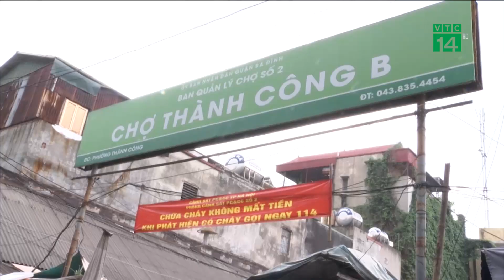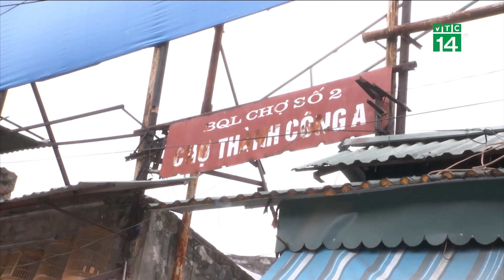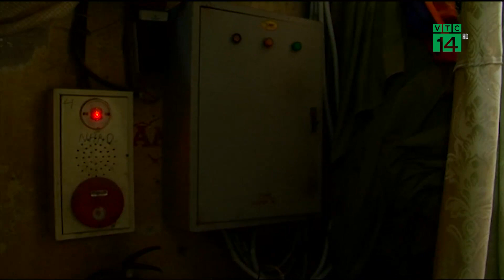VTC14 | Hà Nội: bất cập PCCC tại các chợ truyền thống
Đó là câu chuyện xảy ra ngày hôm nay tại chợ huyện Sóc Sơn, Hà Nội. Và có thể, kịch bản này cũng sẽ lặp lại ở bất kỳ một khu chợ truyền thống nào đó, khi theo thống kê của lực lượng chức năng vào tháng 4/2018, thì chỉ có khoảng 10% các chợ tại thủ đô là đảm bảo an toàn PCCC